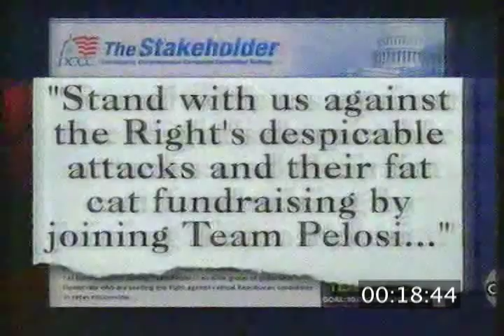TV transmitter shutoff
Power is cut to transmitters of CFCF and CFJP in Montreal just after midnight on Aug. 20 as part of work on Mount Royal transmission tower.